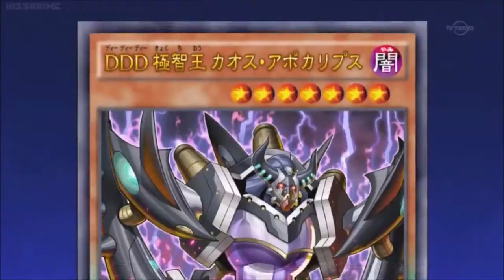Reiji vs Roger AMV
A duel that could've lasted forever neat

Song: Sickened - Disturbed
This video is for people 13+ up